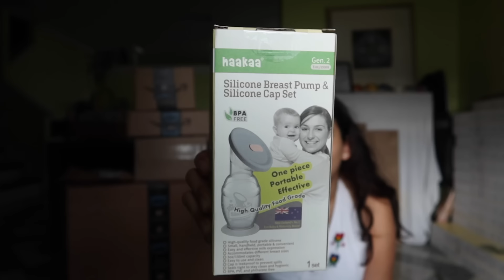Amazon Haul de cosas de bebé 🍼